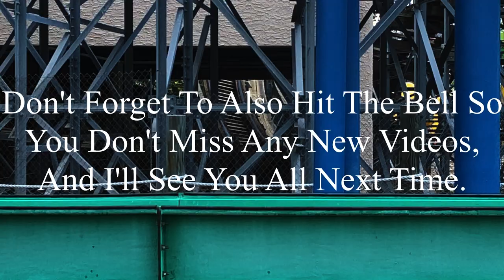Adventure Express Kings Island 2023 Offride (No Copyright)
If there’s anyone that’s watching this, and needs footage of Adventure Express, I’m totally okay with you using it. But, if you do decide to use some of this footage, all I ask is that you credit me in the description below the video. I’m not someone who’s overprotective of their content, so if you want to use it, go for it. Just please make sure to credit me.